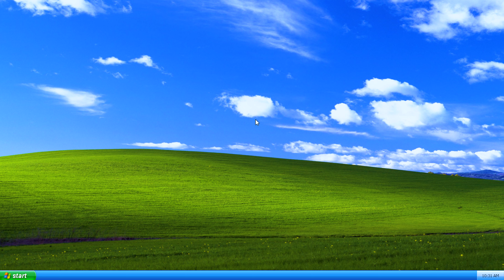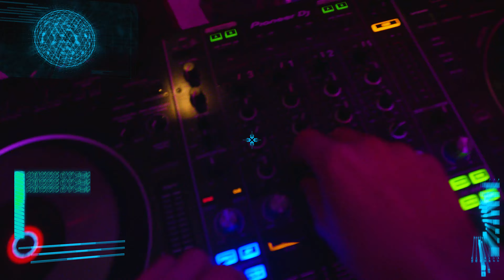NiNE8 - FVR105 (OFFICIAL MUSIC VIDEO)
Written by Bone Slim, LorenzoRSV, Lava La Rue
Produced by Nige
Additional vocals by Biig Piig
thanks to Mac Wetha, Songular, Ditto MGMT

Video Directed & Edited by @Jay__Green

DOP: Jack Smith
GAFFER: Joseph Nowell
Filmed on location @ Camberwell Studios